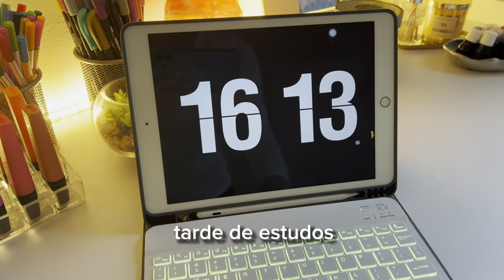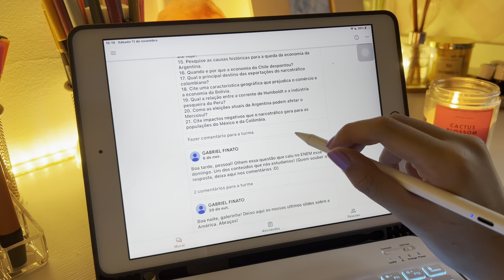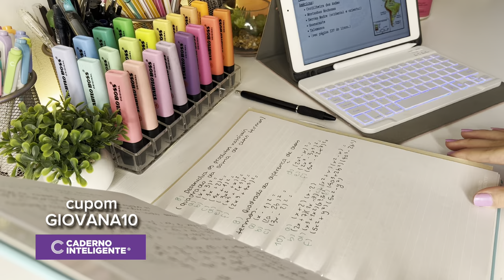STUDY VLOG Produtivo | uma tarde de estudos | como faço meus resumos (narrado)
Hoje o
STUDY VLOG Produtivo
é
uma tarde de estudos
como faço meus resumos
(narrado)

Um dia de estudos
e
Minha rotina da noite, porque tenho provas!
Vou mostrar
minha rotina de estudos,
rotina de uma estudante.

Vocês vão ver como eu estudo, fazendo resumos, dicas e ideias de títulos para caderno, Lettering e muito mais! Foi um dia produtivo!

* Aqui tem os vídeos de TITULOS, com MUUUITAS sugestões legais para vocês se inspirarem!!

* Sugiro tb os outros STUDY VLOGS para maratonar e se apaixonar!!

* E aqui tem vários vídeos de Rotina e de VLOGs

OBS Não sou dona de nenhuma dessas musicas!

Se você ainda não me segue lá no Instagram, vai lá para conhecer! ✨

📌 Se você ainda não é inscrito, SE INSCREVE aqui no canal, porque toda semana tem vídeo novo! 📌

Então, um super beijo, até o próximo vídeo e tchau, tchau! 😘😘